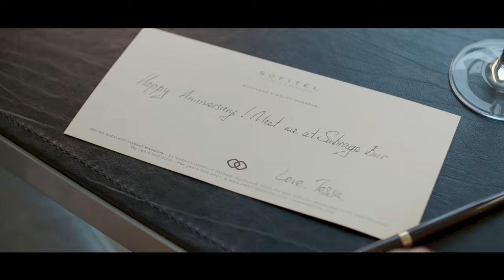Sofitel Auckland Viaduct Harbour Official Video 2.5min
Sofitel Auckland is conveniently located in the most tranquil district in the Auckland’s CBD, with the heart of the entertainment precinct on our doorstep. On one side lies the majestic City Centre, while on the other, the sun sets over yachts moored in the Viaduct Harbour. Stylish, chic and elegantly understated, the hotel’s breathtaking water-filled lobby and tranquil private marina are perfect complements to a city popularly known as the ‘City of Sails’.